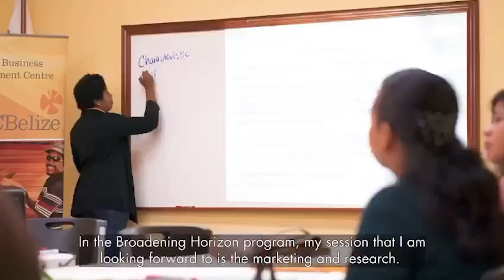Broadening Horizons with Courts Belize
Calling all Entrepreneurs! Courts Belize is inviting you to register to take part in our sponsored six week business programme today.